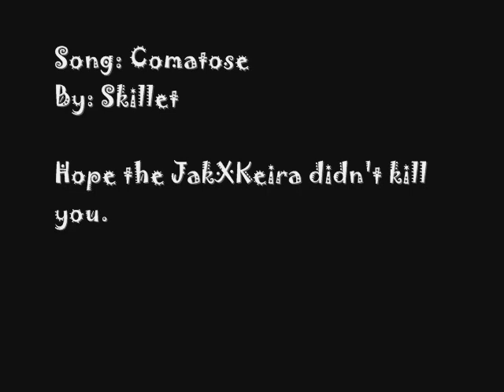Jak: Comatose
Yeah. I know. The audio is terrible. D: But I can't change it now. =/

I had to redo this video 5 fricken times..^^; I'm so annoyed by this song now.

Song: Comatose
By: Skillet

JAK SCENES

We will NOT RESPOND to messages or comments anymore asking where we get Jak scenes. Instead, I'll give the links here:

(I also use a YouTube Downloader to get other Jak clips)

-Stephanie